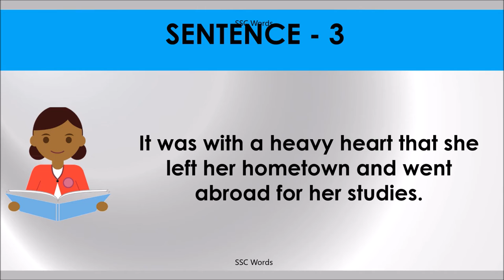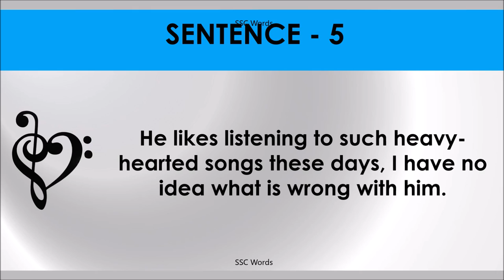HEAVY HEART Idiom 175 # Meaning and five sentences # SSC Words